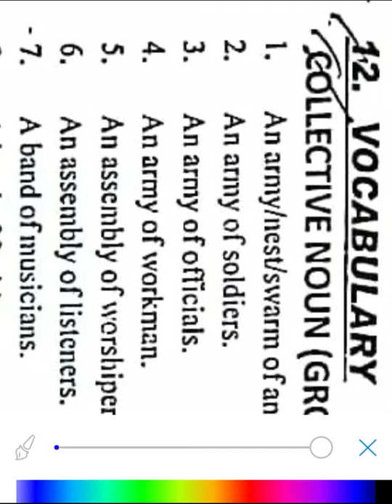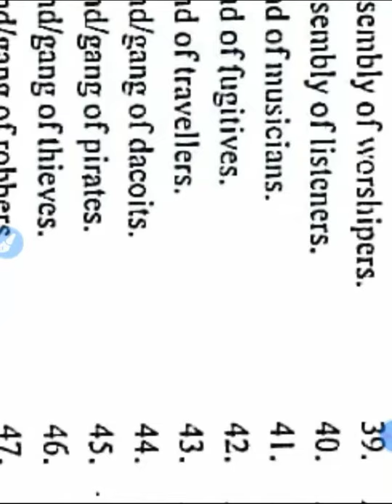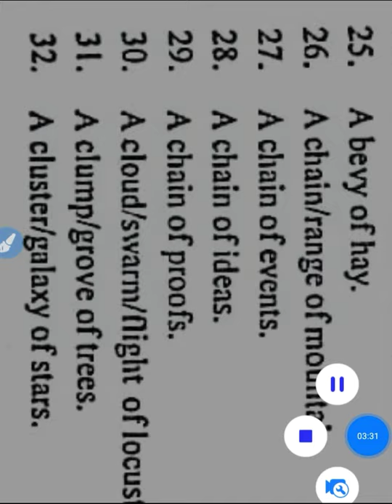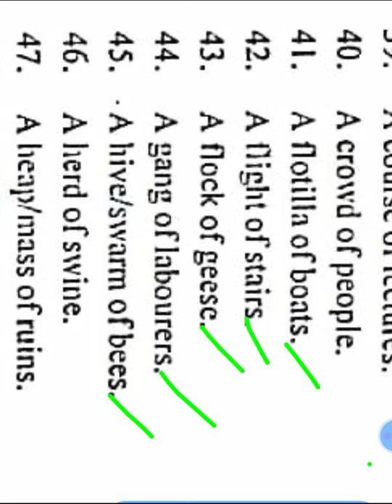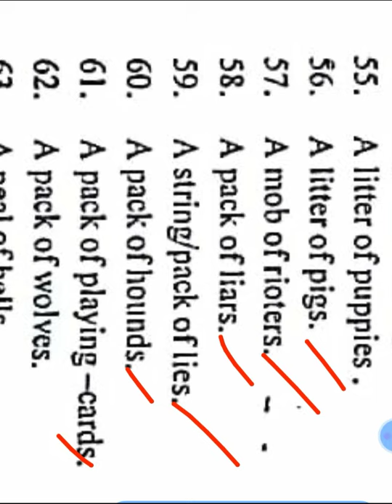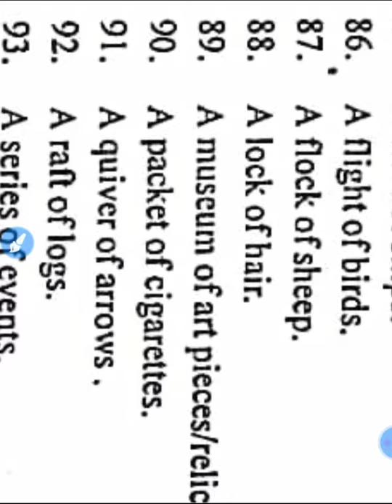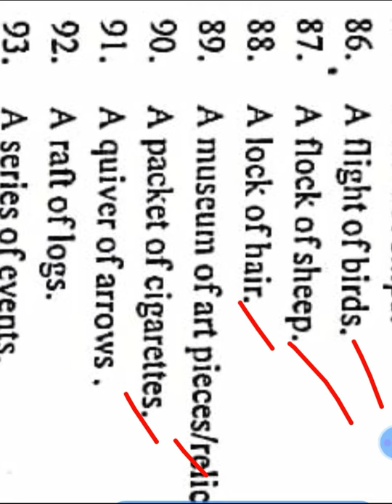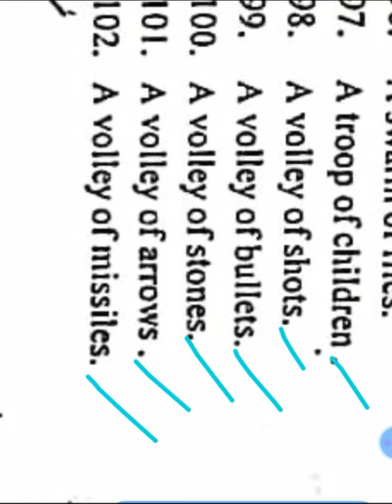Group collective nouns for air force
very important Collective nouns for air force and other relevant exams